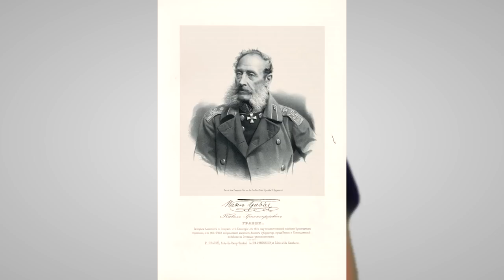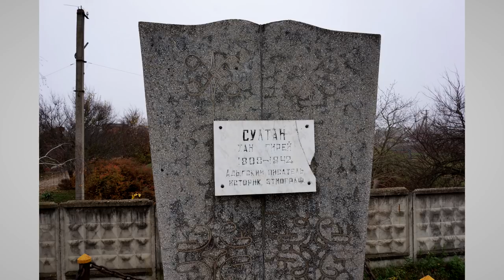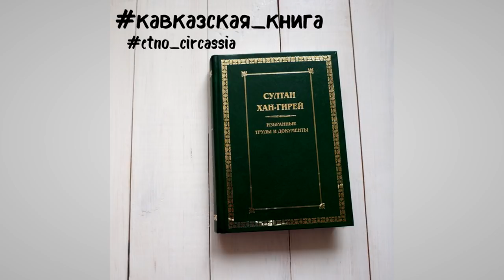Султан Хан-Гирей - этнограф на службе императора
Потомок Крымских ханов, Российский офицер, символ эпохи, адыгский (черкесский) просветитель и этнограф, командир Кавказско-горского полуэскадрона с 29 лет. Автор замечательного по своим подробностям труда "Записки о Черкесии", Султан Хан-Гирей представлял собой неоднозначную фигуру периода начала Кавказской войны. Он остался в памяти многих как человек, раскрывший многие редкие детали быта и фольклор адыгского (черкесского) народа. С другой стороны, многие считали его предателем народа и имели веские на то аргументы.